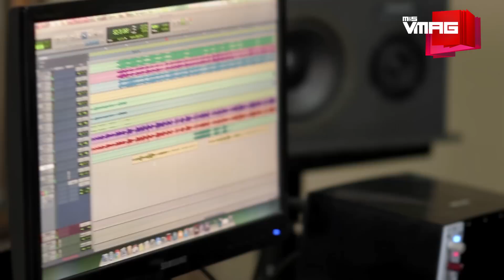Kali Prasad Baskota | The Midas Touch | M&S INSPIRE | M&S VMAG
Kali Prasad Baskota’s musical journey began as a young kid who used to sing along to his father’s music collection. He became a household name when the song ‘Chahana Sakiyo’ got him rave reviews and awards in 2064, and he started to become exceedingly famous when his songs became the focal point of many Nepali films--Resham Filili, Loot 2, Visa Girl, Manjari, Kabaddi Kabaddi--to name a few.

TEAM VMAG:

VIDEO TEAM

Producer
Gaurav Pote

Editors
Jitendra Shrestha
Krishna Aslami Magar
Manjit Lama

Camerapersons
Niroj Shrestha
Tenzin Choenyi Lama
Bijay Koju

Presenter
Oshin Sitaula

EDITORIAL TEAM

Editor
Tiku Gauchan

Team
Gaurav Pote
Marissa Taylor
Monica Puri
Richard Shahi

Design
MP Marasini

Photographer
Nirnit Tandukar

Anushuyia Thapa
Saksham Bajracharya

Cover Artist
Sworup Nhasiju

MANAGEMENT

Saurabh Pahari

Senior Business Executive
Priya Bhandari

Marketing Executive
Jamuna Khadgi